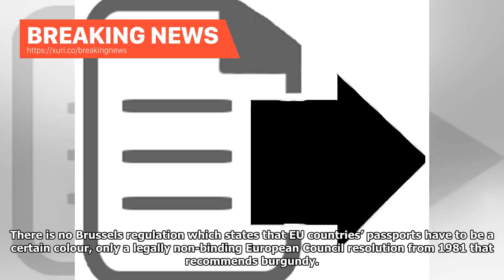Breaking News - European Parliament political trolls with Green Passport offers UK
The European Parliament’s chief Brexit negotiator Guy Verhofstadt has openly mocked the UK’s decision to bring back blue passports. On Saturday night the former Belgian Prime Minister, posted a picture on Twitter, of piles of mocked up passports bearing the blue and yellow EU flag. “If we had known it was so important to the UK, we could simply have replaced our passports by this one,” he said. Earlier, Mr Verhofstadt had dismissed Theresa May’s claims that the new blue passport is an expression...